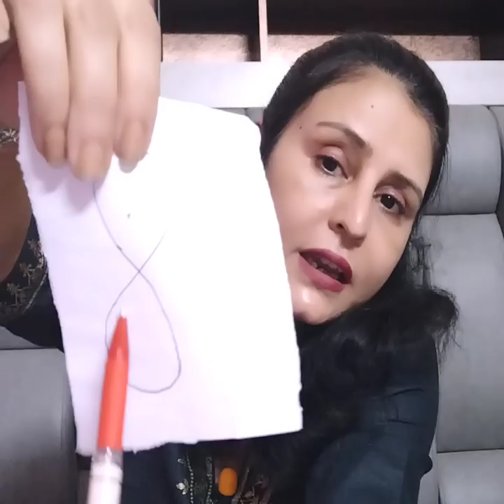8/8 portal ki sabse powerful technique... manifest love,money, success, health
divineconnection healing manifestlove manifestanything manifestspecificperson lawofattraction money-success-career code 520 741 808,love code 11550,Health 1176 . Thanku Thanku Thanku Universe. I love you. by Anu